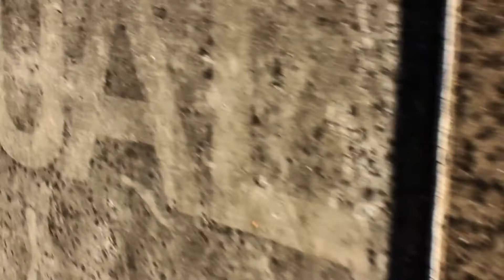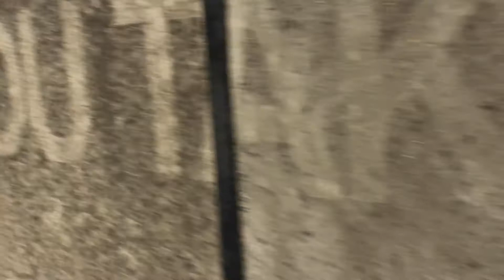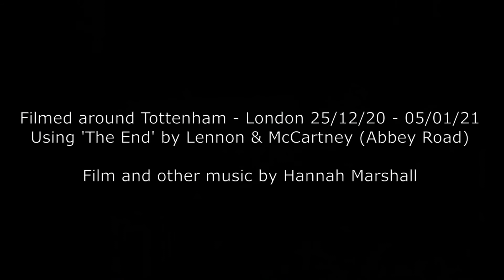And in the end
Short film of Tottenham - London. December 25th 2020 - January 5th 2021.